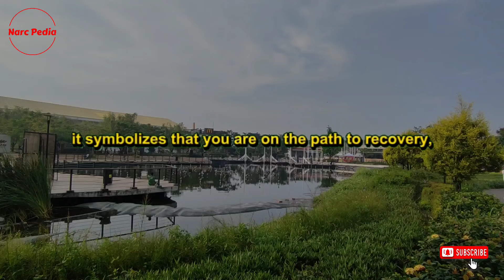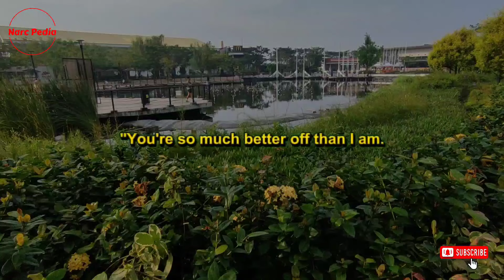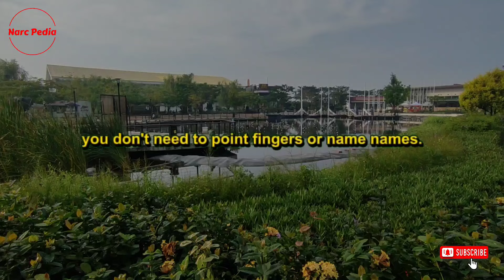🔴The Impact of Your Silence on the Narcissist | Narc Pedia | NPD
We're so grateful you're here with us today. In this video, we're diving into the significance of your silence towards a narcissist. Take a moment to ponder this.

Let's delve right into the heart of the matter. What exactly does your silence signify to a narcissist? It symbolizes that you are on the path to recovery, or perhaps you have already found healing. It shows that you have come to recognize their true nature—you have pinpointed that this person is detrimental to your well-being and has never looked out for your interests. They never aimed to support you. Their primary goal was to siphon off your resources for their own gain. This is a recurring theme we discuss here: narcissists are in a constant state of wanting more from you. After they've taken everything, they still seek to take more.

This pattern of behavior allows the narcissist to move from one individual to another, from one relationship to the next, exploiting people along the way. These individuals are often unaware of their own value, do not recognize their worth, or are unfamiliar with the concept of narcissism. They find themselves deceived, ensnared, and manipulated. This is why narcissists often disguise their true intentions. They might not always do this, but frequently, they enter your life under false pretenses. They frequently play the victim, making statements like, "You're so much better off than I am. If you could just assist me a little, perhaps give me a place to stay temporarily, I could get back on my feet." Or they might claim, "If you could just help me start a business or lend me your resources, I could have a fresh start."

This is their modus operandi. And what transpires afterward? They become bold, arrogant, and start believing they are entitled to your possessions. This is why the narcissist tries to make you fall in love with them or to convince you they have your best interests at heart. Reflecting on the time you spent in a relationship with a narcissist, I can guarantee a few things:  Please Watch the video.